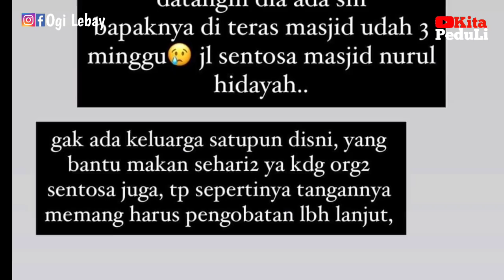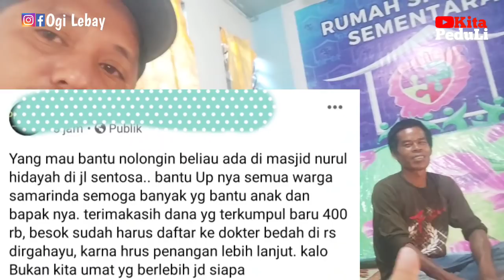Dari Banjarmasin keSAMARINDA cari kerja Malah seperti ini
harapan tak sesuai kenyataan...
mau kerja malah nggak dibayar di perusahaan sawit,
akhirnya keluar...
nggak dibayar gaji nya... malah HP jadi jaminan...